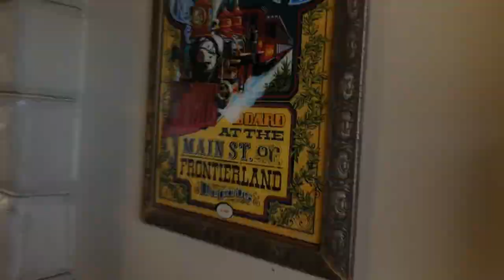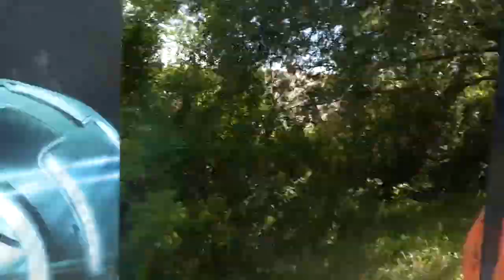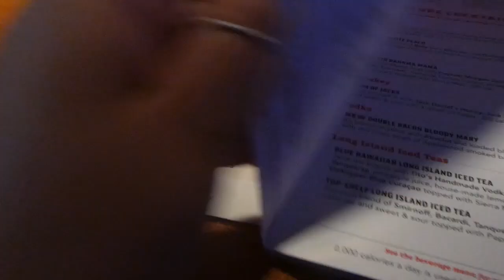Magic Kingdom and Applebees || Walt Disney World Florida and Universal Sept 2018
Video filmed and edited by Lauren Williams
Graphics (Logos, text, ect) is original content created by Lauren Williams